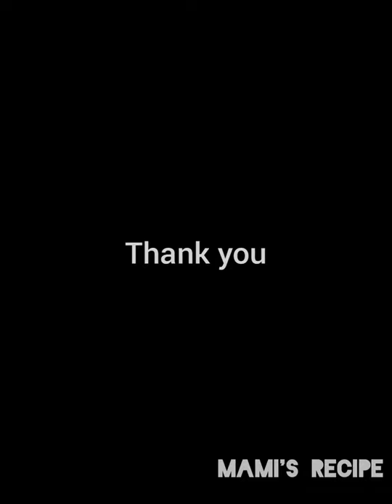Soya chunks gravy recipe|meal maker masala gravy recipe in tamil|mamis recipe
Mysore meal maker masala gravy in tamil
soya  gravy recipe
Traditional gravy recipe in tamil
In this video I have shown how to make mysore special meal maker soya masala gravy which will be hot and sore as well as sweet .

Easy and delicious in taste .